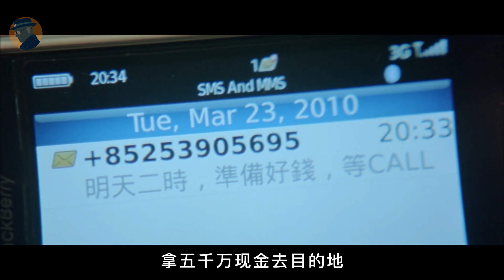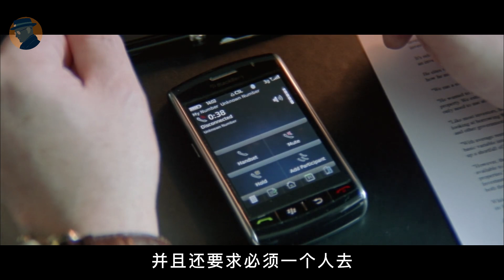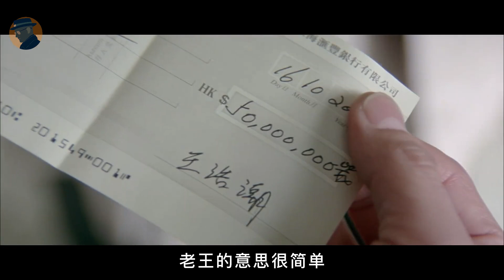綁匪不講武德，收到贖金殘忍撕票，而理由卻令人哭笑不得，這是會遭報應的！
報應